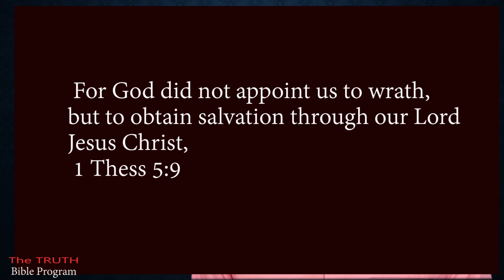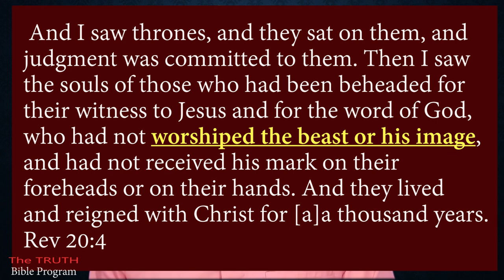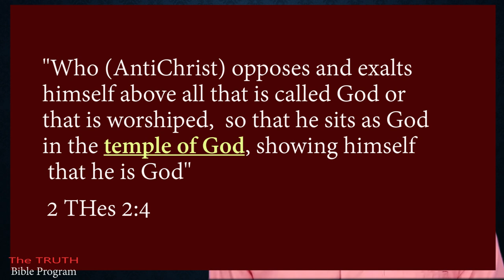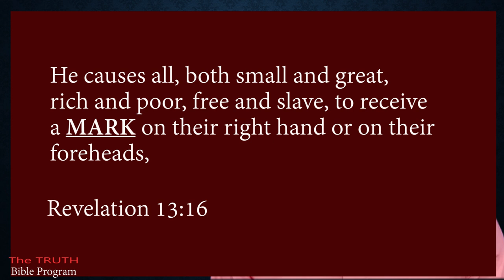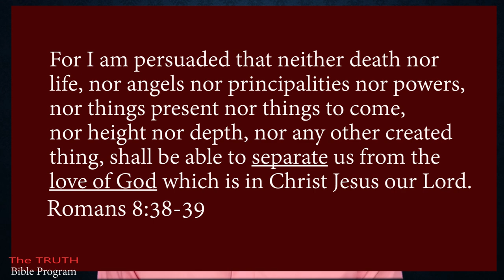Is Covid-19 VAccine the 666 or the Mark of the BEAST?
MAny believe that the Prophecy of the Bible concerning 666 is fulfilled in the coming of the vaccines.
they said the pfizer, moderna, sinovac, all covid-19 vaccines is the 666 or the Mark of the Beast.
But the Bible speaks of answer concerning this.
The best view that would correct this is the pre-tribulational view of Second coming of Christ.
AntiChrist will appear first before the 666..